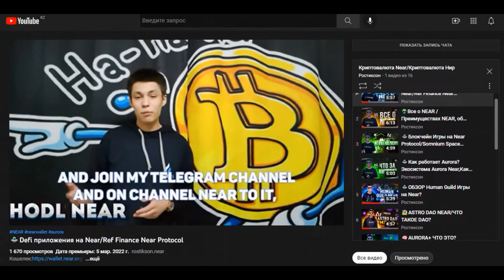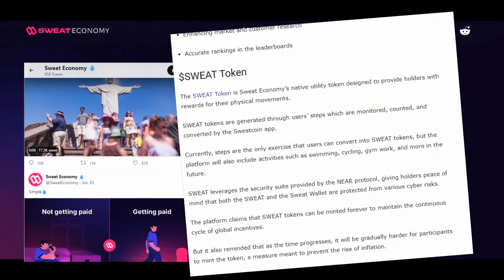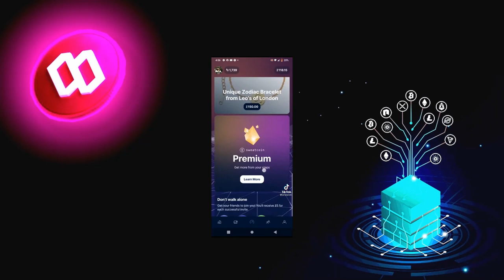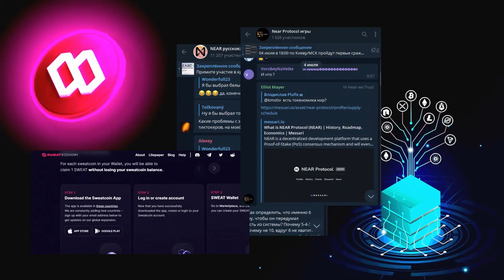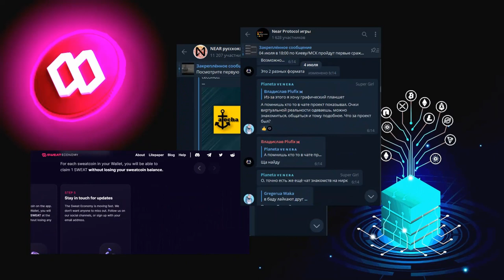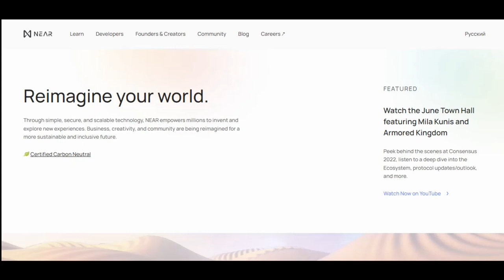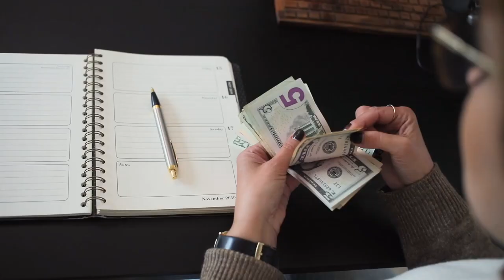😜SWEAT ECONOMY ОБЗОР Приложения/Двигайся и зарабатывай криптовалюту Sweat Economy Near|MOWE TO EARN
2) Копия булл икс, говорят не отличается, тоже попробуй, чисто дизайн отличается, мне больше булл икс, но я пробовал оба

4) Тут просто, удобно покупать с телефона, прям вайбик, иметь на готове стоит

5) Бонк бот, крутой старичок, кто понял, тот понял

7) Маестро также как Троян, очень удобно флипать в дороге с телефона

9) Блум Солана, окей новичок ничего не могу сказать

13) База если торгуете Трон лучше нет, это Bull X это фирма

17) Nfd на Base
Двигайся и Зарабатывай Криптовалюту Sweat в приложении SWEAT ECONOMY.Как заработать двигаясь криптовалюту?
SWEAT ECONOMY ПОЛНЫЙ ОБЗОР ПРИЛОЖЕНИЯ В КОТОРОМ МОЖНО ДВИГАТЬСЯ И ЗАРАБАТЫВАТЬ КРИПТОВАЛЮТУ.